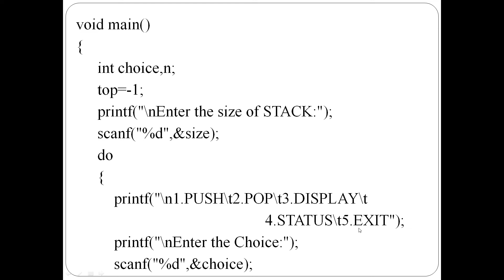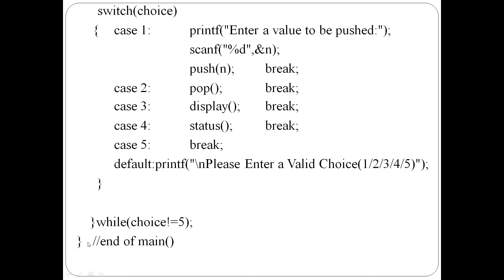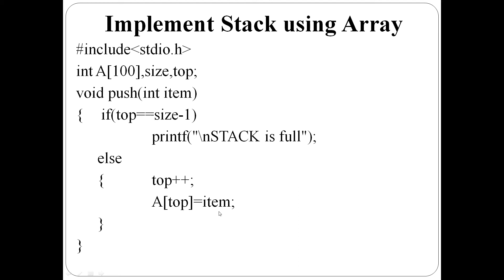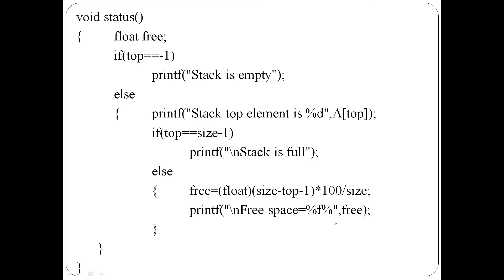Stack Using Array: Program